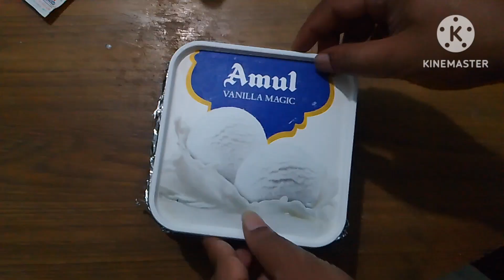Coconut Ice Cream 🍨🍦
Ice Cream Preparation with Coconut # Coconut ice cream # Desserts # Icecream 🍨